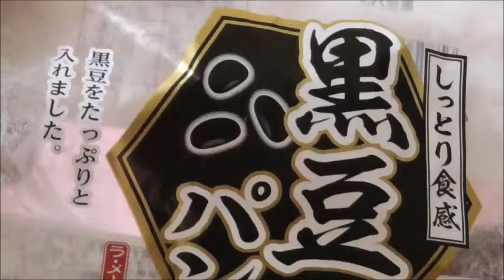オイシス 黒豆パンを食べる。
オイシス　黒豆パンを食べる動画です。